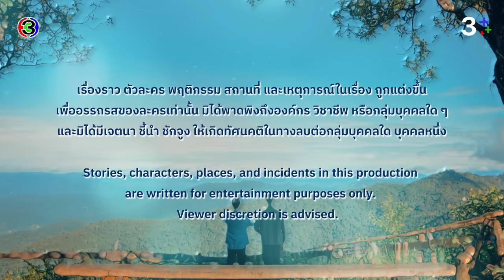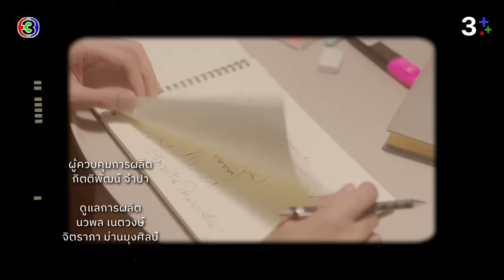[Eng Sub]คุณได้ไปต่อ ToBeContinued EP.6 ตอนที่ 1/4 | 25-03-67 | 3Plus